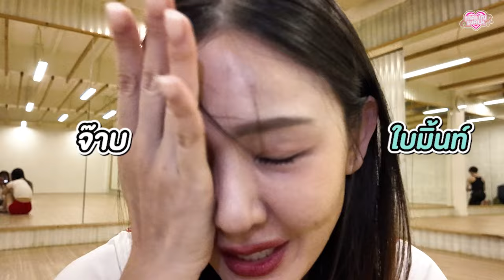Malin Walk | EP.15 Q&A With MALIN ตอบแบบไม่มีกั๊กก!! 🍒💫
พิเศษสำหรับ EP. นี้ที่จะพาทุกคนมารู้จักกับ ‘หลิน มาลิน’ กันให้มากขึ้น เพราะ EP. นี้จะเจาะลึกทุกคำถาม
ตอบแบบไม่มีกั๊ก!! ห้ามพลาดกับ Malin Walk EP.15 นี้นะค๊าาา😍💖